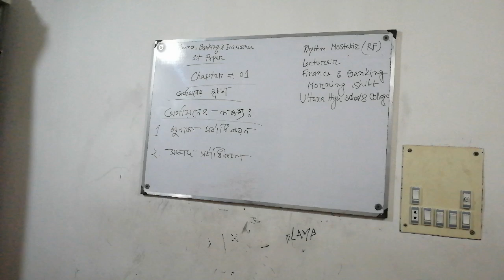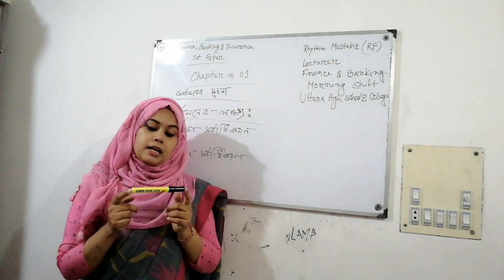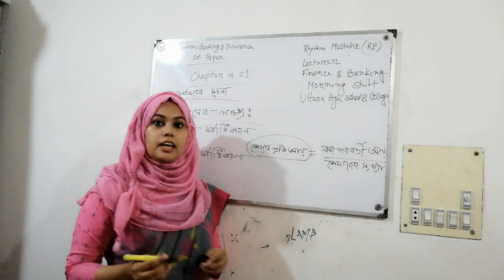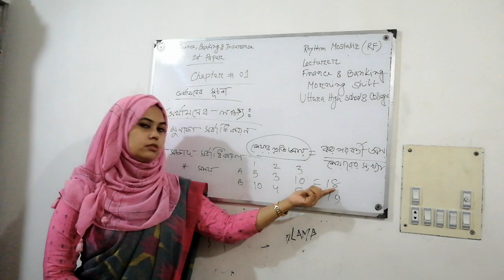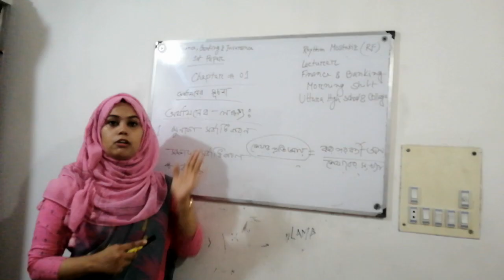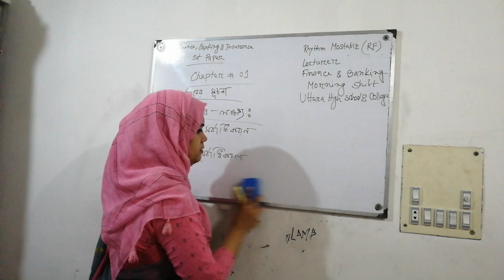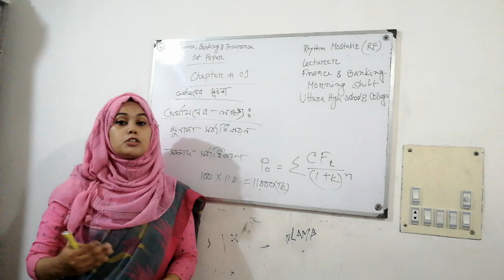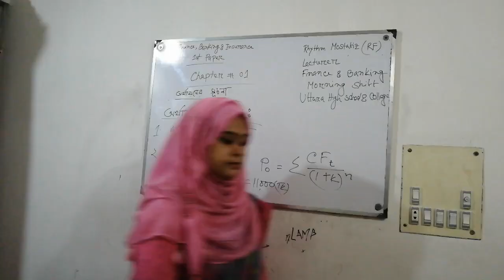উত্তরা হাই স্কুল এন্ড কলেজ||Rhythm Mostafiz#Chapter 01|| HSC Finance & Banking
Chapter 1 Finance and Banking তথা HSC ICT Finance এ সকল Students-দের জন্য জন্য রইল শুভেচ্ছা। ব্যবসায় অর্থায়নের নীতি একটি অত্যন্ত গুরুত্বপূর্ণ বিষয়।
আবার এ বইয়ের অধ্যায় ০১ অতি গুরুত্বপূর্ণ আলোচনা রয়েছে।এই কথা বিবেচনা করে আমি এই অধ্যায়ের উপর থিউরি এবং প্রযোজ্য ক্ষেত্রে সমস্যা সমাধান করার চেষ্টা করব।তোমাদের অনেক বেশিঅংশগ্রহণ আমার এ কাজের প্রেরণা হবে আশা রাখি।

 রিদম মোস্তাফিজ